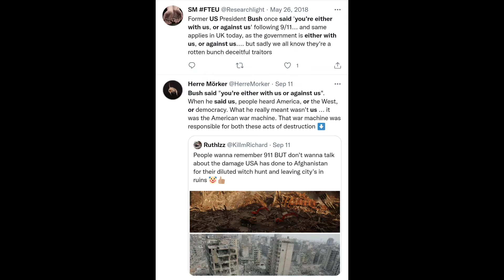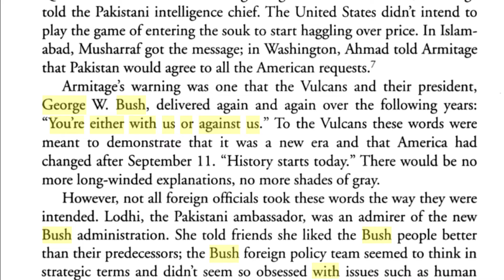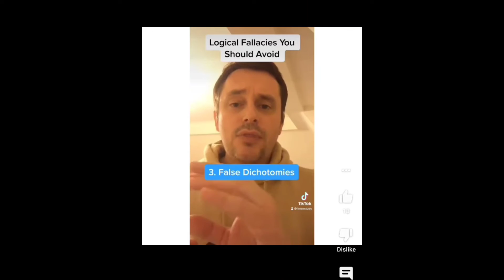Charizard/Dragonite Mandela effects George Bush's quote SEE UPDATE VIDEO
Time stamps in comments!